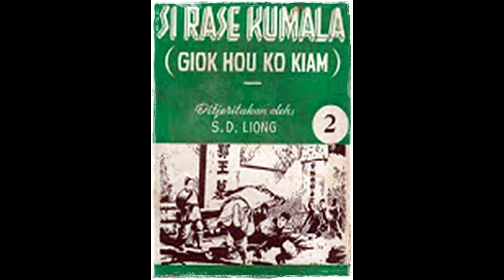Seri Cerita Silat Si Rase Kumala Jilid 2